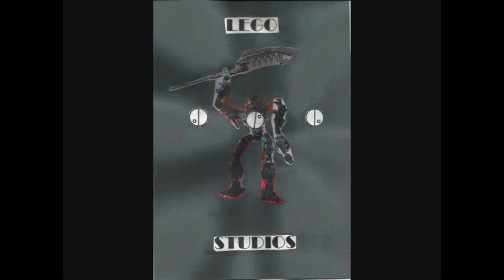[Blind Reaction] Dwight reacts to: RWBY Volume 1, Chapter 4-5: The First Step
This is not endorsed by Rooster Teeth in any way.  Views, opinions, thoughts are all my own.
Rooster Teeth and RWBY are trade names or registered trademarks of Rooster Teeth Productions, LLC.
RWBY is owned by Rooster Teeth and Monty Oum. This video contains RWBY related content.